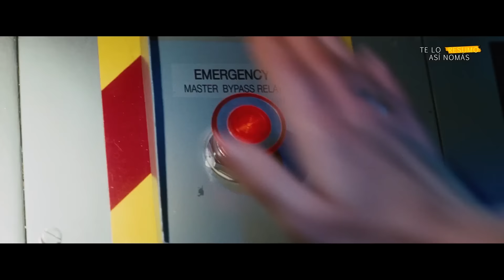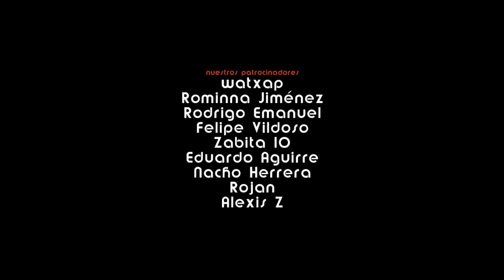Marvel Fase 1 | Te Lo Resumo Así Nomás#82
El mundo, o quizás el universo entero, está en peligro. Y hay una sola persona capaz que solucionar  esto o por lo menos capaz que juntar a la gente conveniente para arreglar esto. Y ese alguien es Samuel Jackson... un tuerto que es director de una agencia de recontra espionaje que se llama Shield y gracias a él comienza la aventura de superhéroes más grande de todos los tiempos. Por eso hoy en te lo resumo así nomás: El universo cinematográfico de Marvel... Fase uno.

Y esta es toda la música que se usó/robó...
00:01 | Jane de Jefferson Starship
00:25 | Exploring & Travelling Theme del soundtrack de Lost
00:46 | Soundtrack de María la del Barrio
01:31 | Intro de la serie animada La Liga de la Justicia
01:44 | Intro de Alf
02:06 | Gonna give you up de Rick Astley
03:01 | Flashdance What A Feeling de Irene Cara
03:58 | Soundtrack de Dragon Ball
04:35 | The Lonely Man Theme de la serie The Incredible Hulk
05:21 | Crazy de Aerosmith
05:43 | Soundtrack de Dragon Ball
06:02 | When Johnny Comes Marching Home de West Point Band
07:45 | Intro de He-Man
08:10 | Down with my baby de Kevin Johansen
08:20 | Tema de Seinfield
09:22 | Soundtrack de Dragon Ball
09:29 | Intro de A-Team
09:53 | Soundtrack de Dragon Ball
10:10 | Why can't we be friends de War
10:36 | What's up de 4 non blondes